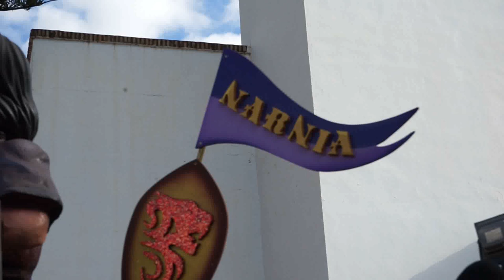Cabalgata de los Reyes Magos de Oriente en Nueva Andalucia